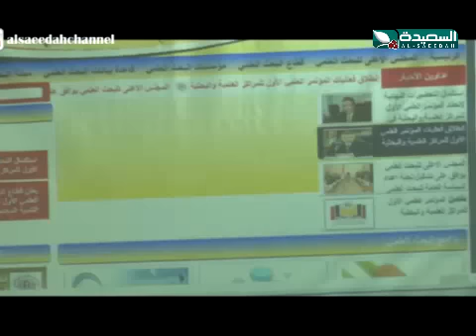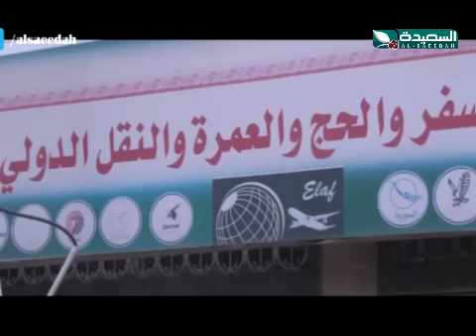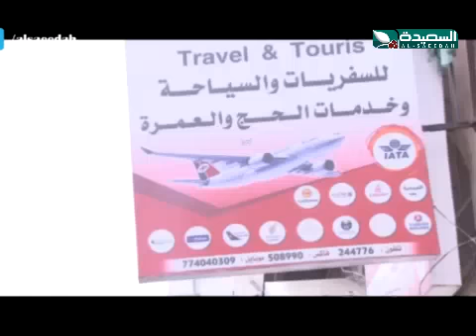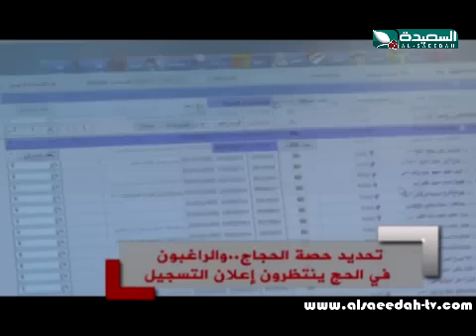صدى الأسبوع 5-8-2016م الجزء الاول 4/1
الجزء الأول 4/1 من حلقة برنامج صدى الأسبوع ليوم الجمعة الموافق 5 اغسطس 2016م ، جهود حثيثة للمبعوث الأممي لانقاذ مفاوضات الكويت - قوات من الجيش والأمن لتحرير أبين - الحرب والفقر تجعل المستأجر عاجزاً عن التسديد - إنطلاق المؤتمر العلمي الأول للمراكز العلمية والبحثية - تحديد حصة اليمن من الحجاج والراغبون ينتظرون إعلان التسجيل ، حصرياً على قناة السعيدة